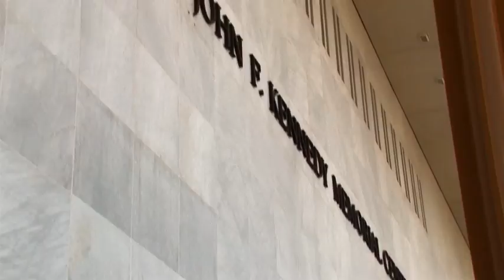slamKC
Follow thirteen spoken word poets as they come together as part of the Kennedy Center’s An American Playlist and Verse. These video segments present their onstage performances, as well as interviews and clips that offer insights, background, and visions for the future.

With ferocity, compassion, and humor, these performers address pressing issues of our time with intensity unique to the spoken word style. Some explore deeply personal subjects including body image, identity, grief, and love. Others lament and glare at the pain of ingrained injustice and prejudice, raising their generation’s alarm at Islamophobia, climate change, sexism, racism, and poverty. The poets are at turns musical and lyrical, and always evocative and provocative. The show finishes with a driving live rendition of The Roots’ “The Next Movement.”

The resources available here offer a framework to help teachers and students engage with individual performers and performances, as well as the event as a whole. Critical thinking questions guide exploration of themes and encourage viewers to dig deeper into the performances as well as the topical content. They also suggest ways viewers can use these performers as models and inspirations to put their own feelings, thoughts, and opinions into rhythm and rhyme.